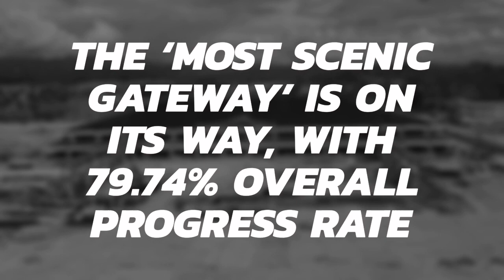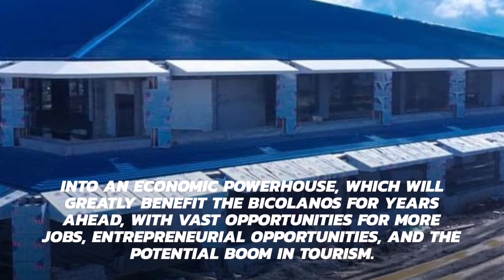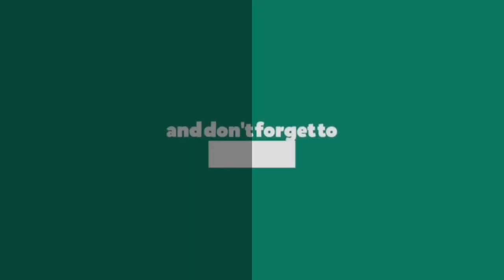Bicol International Airport construction now 79.74% complete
The Bicol International Airport (BIA), one of the flagship infrastructure projects under the “BUILD, BUILD, BUILD” Program of the Duterte Administration, is indeed making GREAT HEADWAY, after its almost 13 YEARS OF DELAY.

As of 3 March 2021, Package 2A of the airport development project, which covers the construction of landside facilities and other buildings, is 91.33% complete.

Meanwhile, Package 2B, covering the construction of the PTB and runway extension, as well as the construction of the taxiway, drainage, and other site development works, is 56% complete.

Once completed, the airport is set to serve a total of two (2) million passengers every year, which will surely boost air traffic and tourist arrivals in the region.